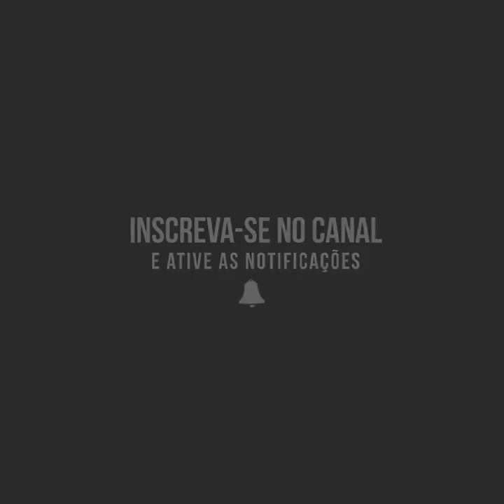JOICY VANESSA - TREINO DE CARNAVAL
➤Source @joicymaromba